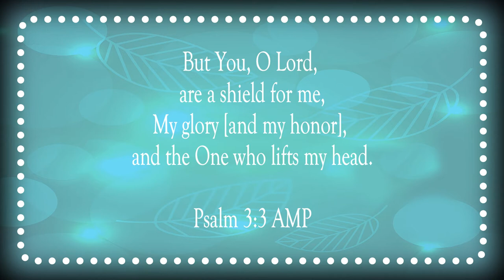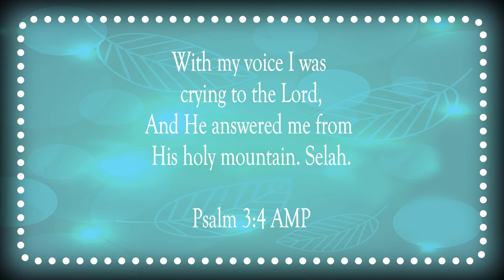The Lord Is My Shield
Scripture of the Day! The Lord is my shield!